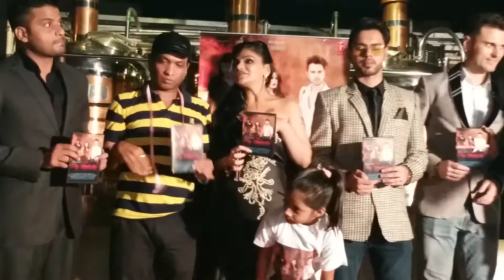Poonam Chopra Danish ALfaaz Launch New Alnbam Tera Tanhaiyan